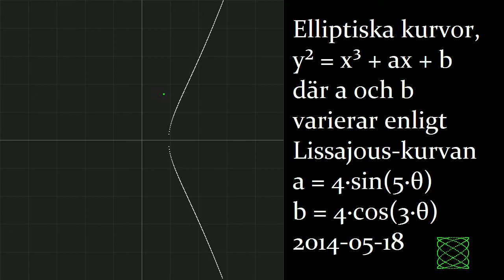Elliptiska kurvor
C, SDL2, Fraps. Läs mer på